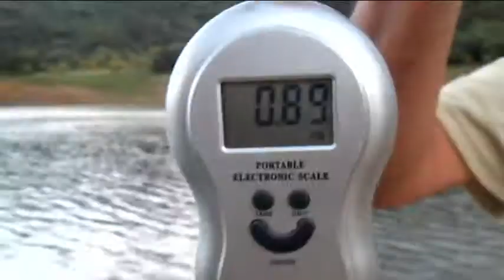BLACK-BASS GARRY OWEN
Otro Black-Bass capturado en aguas andaluzas.
Lleva la marcha del 7º de caballería en honor a la caminata que nos dimos ese día de unos 17 o 18 kilómetros aproximadamente entre ida y vuelta, caminando a pie y orilleando zonas casi impracticables,con lluvia,tormentas,ect.De todas maneras seguimos adelante.